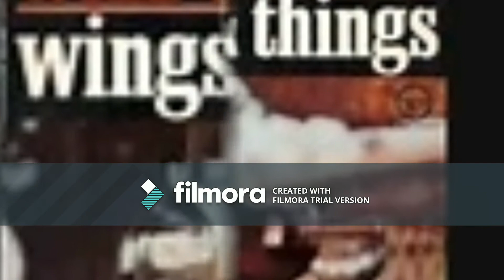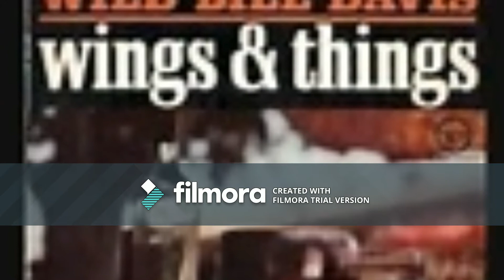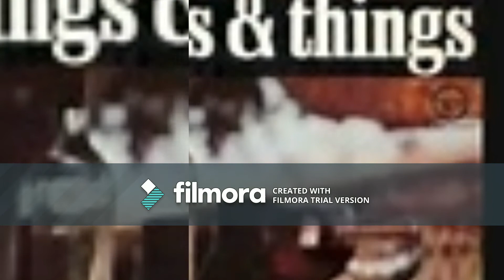Wild Bill Davis Johnny Hodges -- Johnny come lately